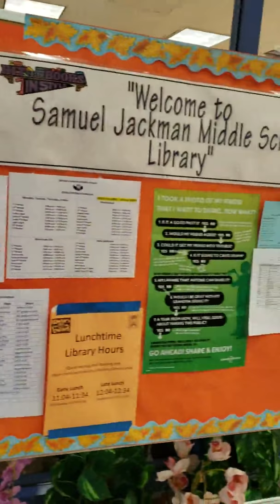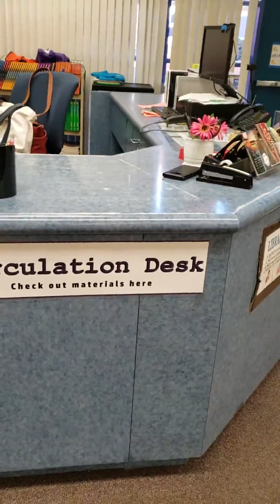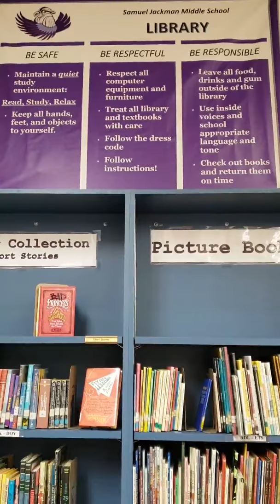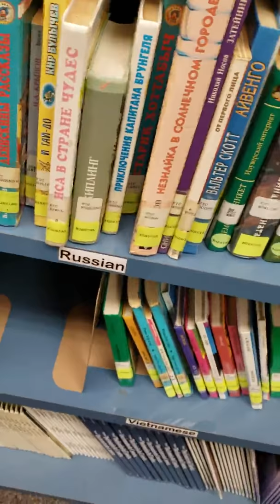LH Section 2